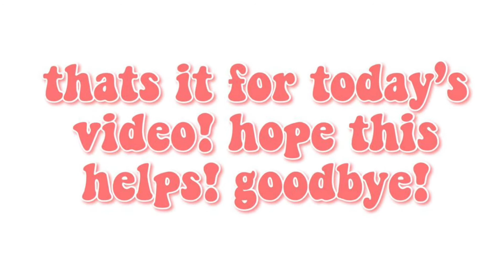Bloxburg aesthetic kitchen ideas II sunflowerpeach🌻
🌻💌 𝙩𝙖𝙥 𝙩𝙤 𝙤𝙥𝙚𝙣 💌🌻

˗ˋ 𝙞𝙣𝙩𝙧𝙤𝙙𝙪𝙘𝙩𝙞𝙤𝙣  🧸ˊ˗

𝙞 𝙥𝙤𝙨𝙩 𝙧𝙤𝙗𝙡𝙤𝙭 𝙘𝙤𝙣𝙩𝙚𝙣𝙩! 𝙞𝙢 𝙨𝙤 𝙨𝙤𝙧𝙧𝙮 𝙞 𝙬𝙤𝙣'𝙩 𝙗𝙚 𝙩𝙝𝙖𝙩 𝙖𝙘𝙩𝙞𝙫𝙚 𝙣𝙤𝙬 𝙗𝙚𝙘𝙖𝙪𝙨𝙚 𝙤𝙛 𝙨𝙘𝙝𝙤𝙤𝙡. 𝙞 𝙬𝙞𝙡𝙡 𝙨𝙩𝙞𝙡𝙡 𝙥𝙤𝙨𝙩 𝙩𝙝𝙤𝙪𝙜𝙝 :) 𝙥𝙡𝙚𝙖𝙨𝙚 𝙨𝙪𝙗𝙨𝙘𝙧𝙞𝙗𝙚 𝙛𝙤𝙧 𝙢𝙤𝙧𝙚 𝙧𝙤𝙗𝙡𝙤𝙭 𝙘𝙤𝙣𝙩𝙚𝙣𝙩! 𝙞 𝙬𝙤𝙪𝙡𝙙 𝙧𝙚𝙖𝙡𝙡𝙮 𝙖𝙥𝙥𝙧𝙚𝙘𝙞𝙖𝙩𝙚 𝙞𝙩!! 𝙞 𝙬𝙞𝙡𝙡 𝙖𝙡𝙬𝙖𝙮𝙨 𝙩𝙧𝙮 𝙢𝙖𝙠𝙚 𝙢𝙮 𝙨𝙪𝙗𝙨𝙘𝙧𝙞𝙗𝙚𝙧𝙨 𝙝𝙖𝙥𝙥𝙮! 𝙩𝙝𝙖𝙣𝙠 𝙮𝙤𝙪 𝙨𝙤 𝙢𝙪𝙘𝙝 𝙛𝙤𝙧 𝙬𝙖𝙩𝙘𝙝𝙞𝙣𝙜 𝙝𝙖𝙫𝙚 𝙖 𝙗𝙡𝙚𝙨𝙨𝙚𝙙 𝙙𝙖𝙮 𝙖𝙣𝙙 𝙨𝙩𝙖𝙮 𝙨𝙖𝙛𝙚 𝙨𝙪𝙣𝙛𝙡𝙤𝙬𝙚𝙧𝙨!!! 🌻 ✨

𝙡𝙞𝙣𝙠𝙨! 🌷

˗ˋ 𝙖𝙣𝙨𝙬𝙚𝙧𝙨 𝙩𝙤 𝙦𝙪𝙚𝙨𝙩𝙞𝙤𝙣𝙨 𝙮𝙤𝙪 𝙢𝙞𝙜𝙝𝙩 𝙖𝙨𝙠  🍭ˊ˗

𝙦: 𝙬𝙝𝙖𝙩 𝙙𝙤 𝙮𝙤𝙪 𝙡𝙞𝙠𝙚 𝙩𝙤 𝙥𝙡𝙖𝙮?
𝙖: 𝙩𝙤𝙬𝙚𝙧 𝙤𝙛 𝙝𝙚𝙡𝙡, 𝙗𝙡𝙤𝙭𝙗𝙪𝙧𝙜 𝙖𝙣𝙙 𝙢𝙤𝙧𝙚𝙚

𝙦: 𝙘𝙖𝙣 𝙬𝙚 𝙥𝙡𝙖𝙮 𝙩𝙤𝙜𝙚𝙩𝙝𝙚𝙧?
𝙖: 𝙨𝙪𝙧𝙚! 𝙢𝙮 𝙟𝙤𝙞𝙣𝙨 𝙖𝙧𝙚 𝙤𝙣 :𝘿

𝙦: 𝙬𝙝𝙖𝙩 𝙞𝙨 𝙮𝙤𝙪𝙧 𝙪𝙨𝙚𝙧𝙣𝙖𝙢𝙚?
𝙖: 𝙥𝙖𝙣𝙜𝙜𝙖𝙗𝙚𝙖𝙣𝙚𝙢𝙞𝙡𝙮𝙧𝙤𝙨𝙚

(𝙥𝙡𝙚𝙖𝙨𝙚 𝙢𝙚𝙨𝙨𝙖𝙜𝙚 𝙢𝙚 𝙞𝙣 𝙞𝙣𝙨𝙩𝙖𝙜𝙧𝙖𝙢 𝙞𝙛 𝙮𝙤𝙪 𝙬𝙤𝙪𝙡𝙙 𝙡𝙞𝙠𝙚 𝙩𝙤 𝙗𝙪𝙮 𝙖 𝙜𝙛𝙭 😸)